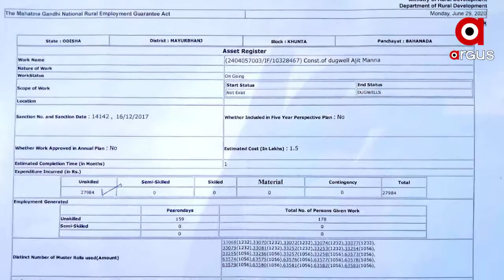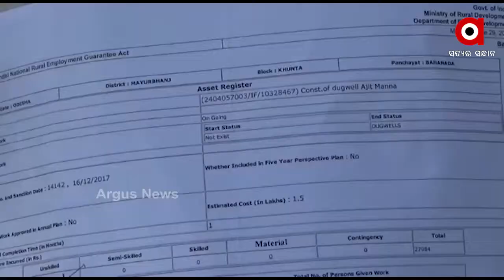ମନରେଗା ଯୋଜନାରେ ବ୍ୟାପକ ଦୁର୍ନୀତି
ମନରେଗା ଯୋଜନାରେ ହିତାଧିକାରୀଙ୍କୁ ବିଭିନ୍ନ ପ୍ରକଳ୍ପ ମିଳିବା ସହିତ ତାହାର କାମ କରି ହିତାଧିକାରୀ ଲାଭ ପାଇବା କଥା । ହେଲେ ମନରେଗା ଯୋଜନାରେ ହୋଇଛି ବ୍ୟାପକ ଦୁର୍ନୀତି । ସରକାରୀ ରିପୋର୍ଟ ଗୋଟିଏ କଥା କହୁଥିବା ବେଳେ ଗ୍ରାଉଣ୍ଡ ରିଆଲିଟି କିନ୍ତୁ ପୁରା ବିପରୀତ .